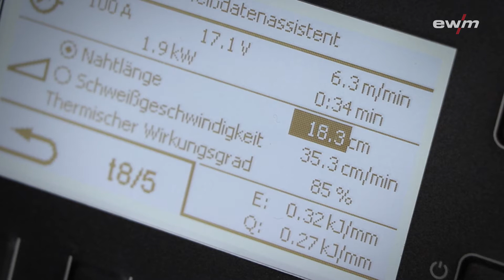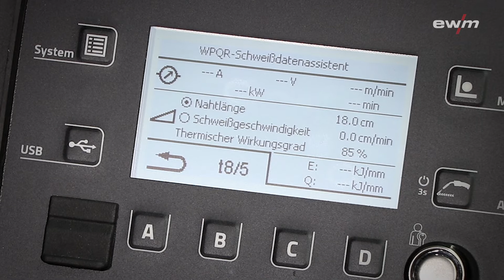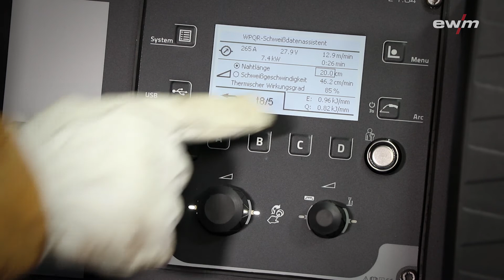WPQR-Schweißdatenassistent | EWM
Die Funktion WPQR-Schweißdatenassistent ist in die Expert-Steuerung der Titan XQ puls von EWM integriert. Hiermit wird schnell und einfach eine exakte Berechnung der Wärmeeinbringung und der Streckenenergie ermöglicht. Aus der berechneten Wärmeeinbringung wird direkt die T8/5 Abkühlzeit unter Berücksichtigung der anzugebenden Blechdicke und der Nahtfaktoren berechnet.

WPQR welding data assistant

The WPQR welding data assistant function is integrated into the Expert control of the Titan XQ puls from EWM. This enables a precise calculation of the heat input and energy per unit length to be computed quickly and easily. From the calculated heat input, the t8/5 cooling time is directly calculated taking the specified material thickness and weld seam factors into account.